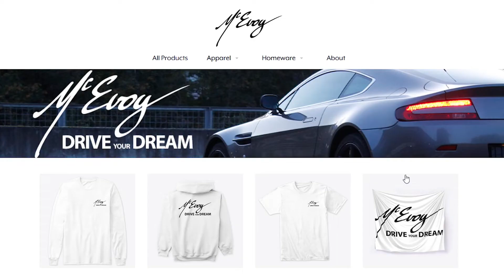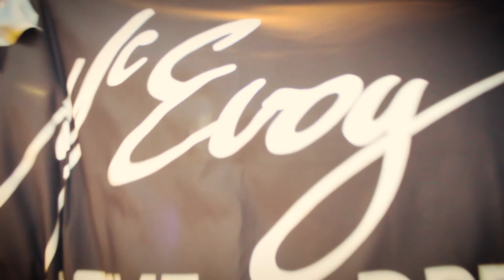Happy New Year! (2020 Preview)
Find out what's coming your way, this year. Includes clips of upcoming videos.

"When there is a will, there is a way". Setting up this YouTube business is tough stuff. By becoming active subscribers though, you are helping more than you know! So a great big THANK YOU to all of you out there, who support my mechanical madness. Keep it up!
The more the merrier, so let the world know what I am up to!

Main camera: Canon D60
Secondary camera: GoPro 7
Microphone: Rode VideoMic Pro +
Sound recorder: Olympus WS-852
Gimbal: Zhiyun Weebil Lab
Editing software: Adobe Premiere Pro CC

Bio: I am a professional mechanic, focused on classic cars and bikes. I also write classic car reviews for an automotive blog, and provide "how to" type videos, to help the mechanically minded DIY'ers take care of their cars and bikes.